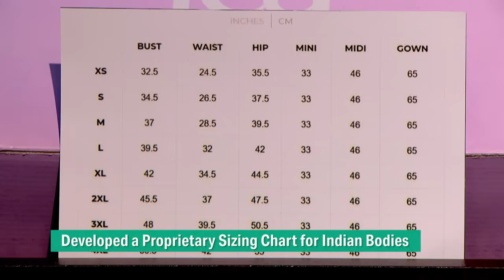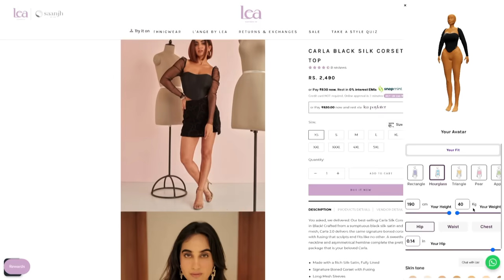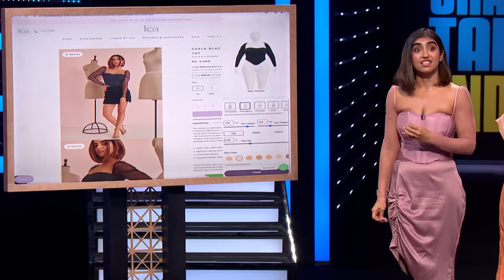'Lea Clothing Co.' का Virtual Trial Room लगा Vineeta को Great! | Shark Tank India S3 | Full Pitch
'Lea Clothing Co.' is a fashion apparel brand that celebrates women of all shapes and sizes. The company has developed a proprietary sizing chart specifically for Indian bodies. The pitchers are here to raise an investment of Rs. 1 crore against 2% equity in their company. Will the sharks invest in this company?